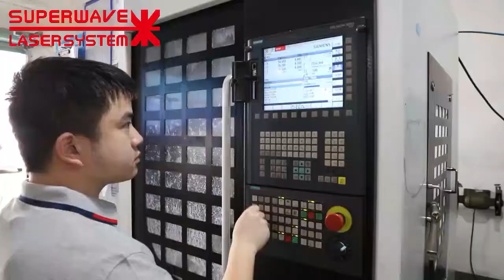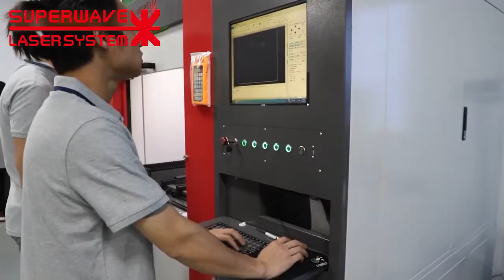Company Profile——SUPERWAVE LASER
Superwave Laser Technology Co.,Ltd

We have more than 15 years of experience in laser manufacturing and application area. In the ten years researching and development, Superwave Laser technologies have a wide range of Laser systems for various industry applications: such as laser marking, laser engraving, laser welding, laser cutting, laser cladding, laser heat treatment, flying laser marking systems, automatic laser welding systems, the application range includes: Battery laser welding, Jewelry & Dental laser welding, Optical device laser welding, Submarine optical cable laser welding, Solar heat plate laser welding, laser mold & die deposit welding; cell phone laser welding; Robot laser welding; Remote laser scan welding, etc.